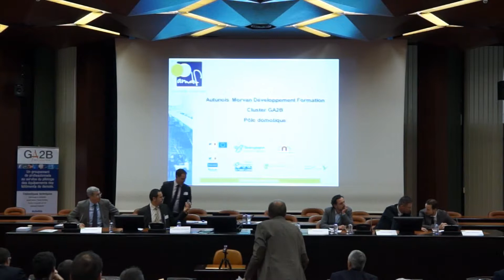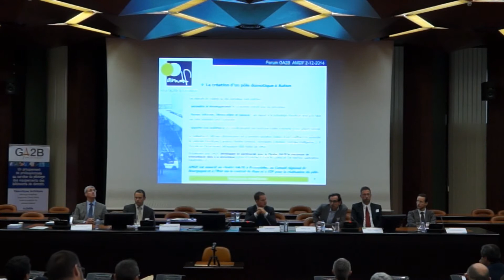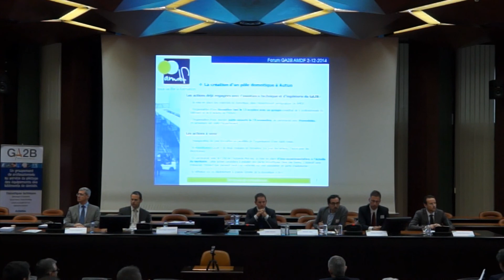Forum GA2B 2014 - Table ronde 2 - Maintien à domicile et Autonomie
Forum GA2B 2014 - Table ronde 2 - Maintien à domicile et Autonomie - Hubert Joby, AMDF - Julien Bardin, PROMOTELEC